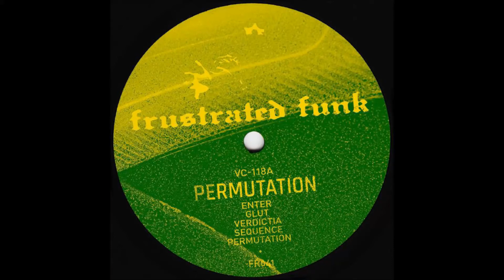VC-118A - Enter [FR041]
Artist: VC-118A
Label: Frustrated Funk
Genre: Electronic
Release date: 26 Mar 2018

Tracklist:
Enter
Glut
Verdictia
Sequence
Permutation

Lowlandish transmissions from the land of a thousand lakes.